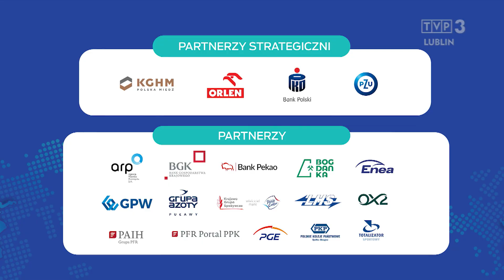Na Samorządowy Kongres Trójmorza zaprasza Robert Pietryszyn - Przewodniczący Rady Nadzorczej PKO BP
Na Samorządowy Kongres Trójmorza zaprasza Robert Pietryszyn -Przewodniczący rady Nadzorczej PKO Banku Polskiego, będącego Partnerem Strategicznym wydarzenia.